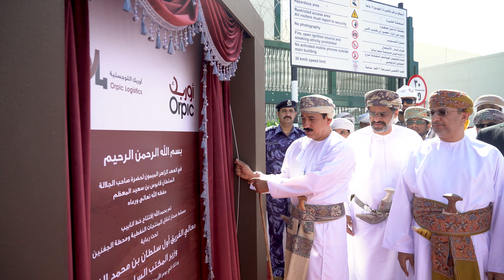orpic product pipeline and al jefnain terminal inauguration